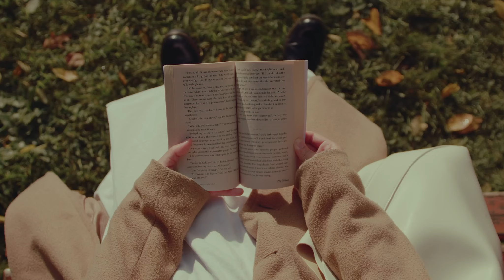Prewedding Session of Rara & Chris